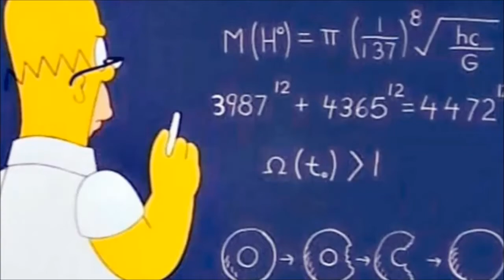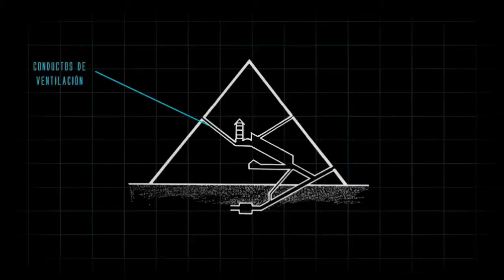HABLANDO DE ALIENS | historias de media noche | BUNKER DEL CUERVO